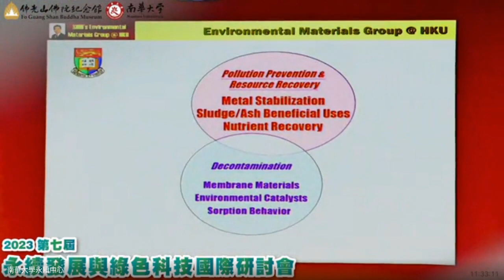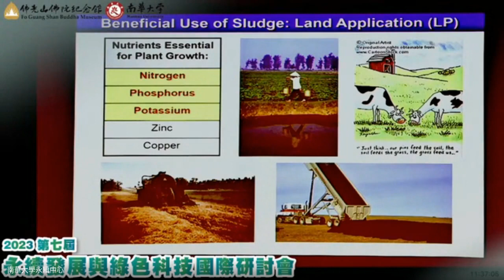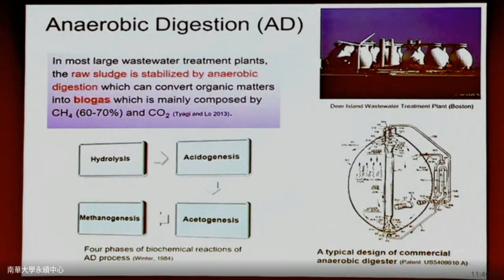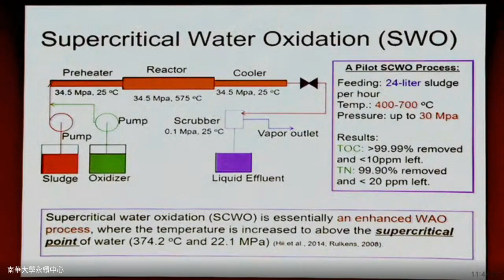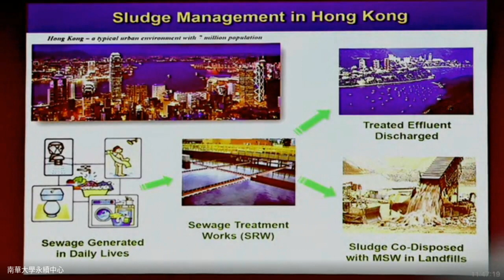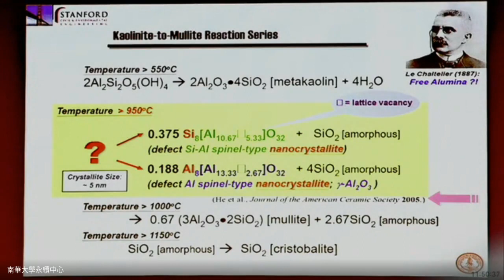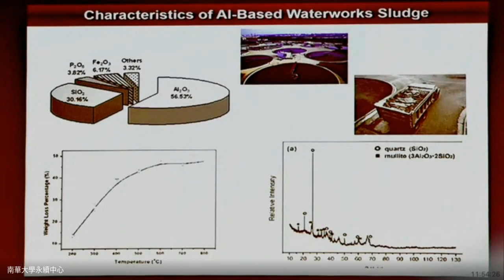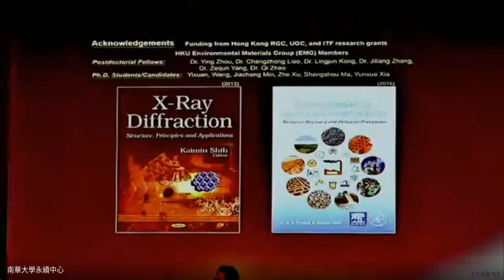2023年第七屆永續發展與綠色科技國際研討會 Professor Kaimin Shih, The University of Hong Kong, Department of Civil Engin